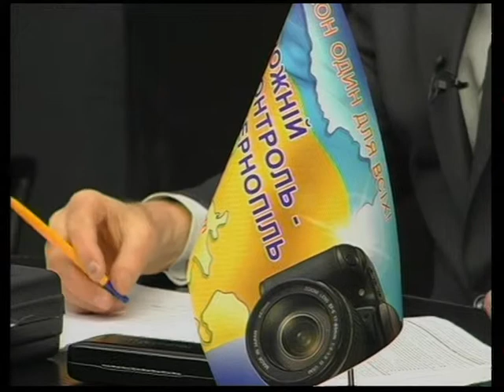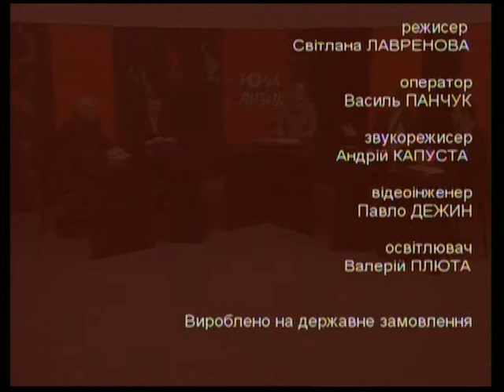Зона ризику - Дтп на пішохідному переході (10.12.2013)